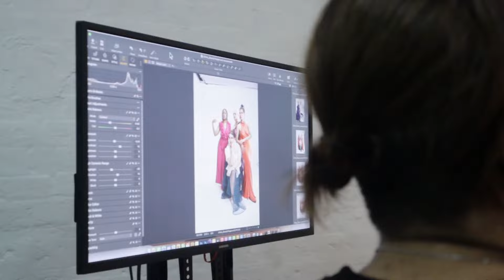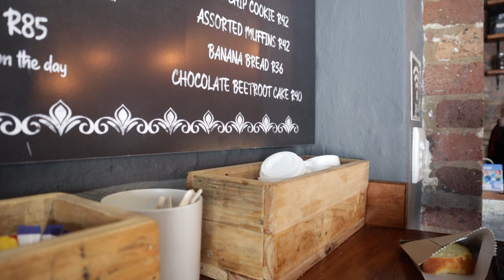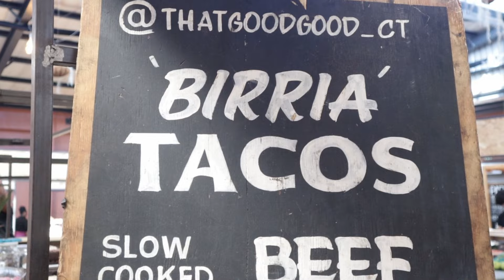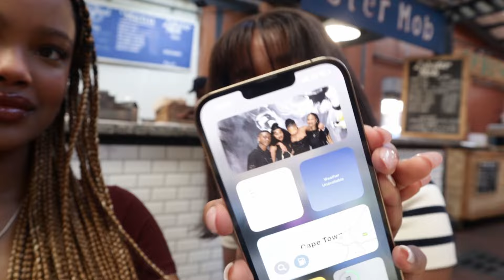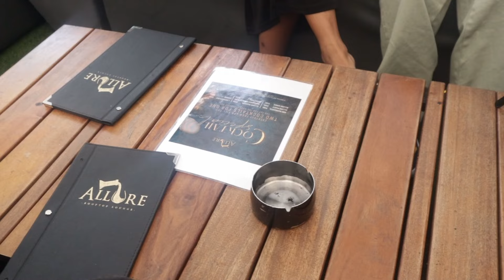an extremely short n' sweet vlog // Cape Town markets & photoshoots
Hi guys.I know this vlog is extremely short, but I wanted to post nonetheless. I hope you enjoy. See you when I see you xx